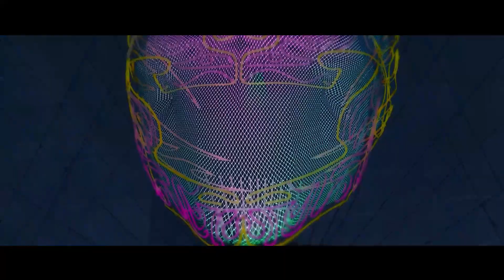GTA 5 ONLINE - CAR MEET SERİES #31 (OPEL CORSA (ASBO) CAR MEET EDIT) (GHTR ASBO TOPLANTISI)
♥♥♥♥31.TOPLANTIMIZ ♥♥♥♥
Gelen herkese teşekkürler !
Discord'umuza dahil olup sende toplantılara gel!

80s car meet gta,
gta 90s car meet
gta 5 araba toplantısı,